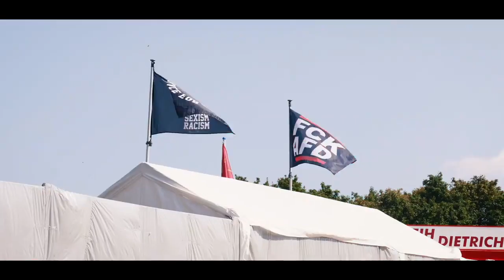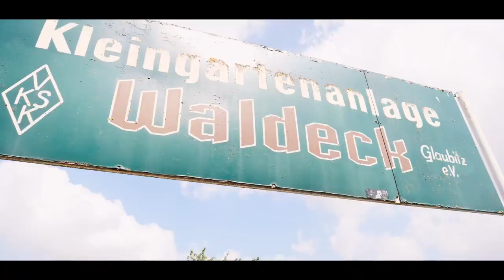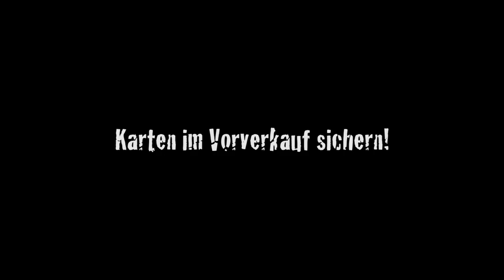BACK TO FUTURE 2018 AFTERMOVIE - SEE YOU 2019!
Und jetzt nochmal in Bildern. Danke an alle Bands, Helfer und Besucher. Ihr macht das Back To Future jedes Jahr zu dem was es ist: Euer Festival. Wir sehen uns 2019 wieder!